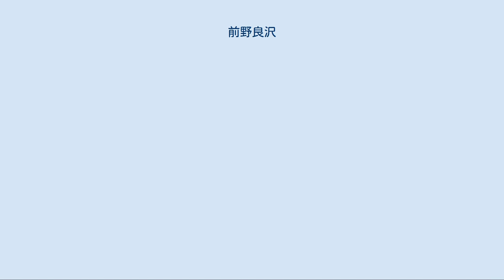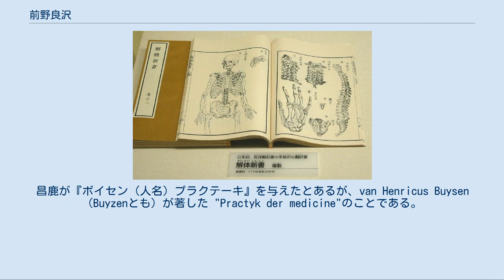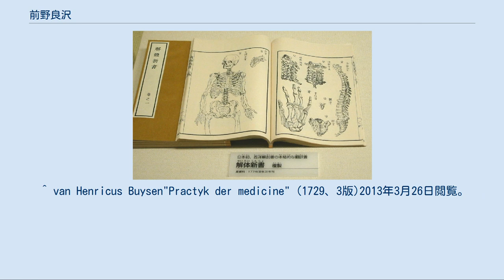前野良沢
前野 良沢（まえの りょうたく、享保8年（1723年） - 享和3年10月17日（1803年11月30日））は、豊前国中津藩（現在の大分県中津市）の藩医で蘭学者、のち江戸幕府の幕臣。
『解体新書』の主幹翻訳者。
良沢は通称で、姓に源を用いることもあった。
諱は熹（よみす）で、「余実寿」「Jomis」と自著することもある。
字は子悦、号は楽山、のちに蘭化。
 福岡藩江戸詰藩士・源新介の子として、おそらく江戸で生まれる。
幼少で両親を亡くしたため、母方の大叔父で淀藩の医者宮田全沢に養われる。
全沢は吉益東洞の古医方の流れをくむ医者で、『医学知津』という医書を描くほど博学だったが、奇人だった。
良沢に「世の中には捨ててしまうと絶えてしまうものがある。流行りものはどうでもいいから、廃れてしまいそうなものを習い覚えて、後の世に残すよう心がけよ」と教えたという（『蘭学事始』）。
1748年（寛延元年）、全沢の妻の実家で中津藩の医師前野家の養子となり、中津藩医となる（家禄200石から300石）。
そのかたわら、世に廃れそうな一節切を稽古しその秘曲を極め、猿若狂言の稽古に通う時もあった。
 『解体新書』（複製）。
 1743年（寛保2年）頃、同じ藩の知人からオランダ書物の切れ端を見せられ、国が異なり言葉が違っても同じ人間だから理解出来ないことはないだろう、と蘭学を志す。
晩年の青木昆陽に師事した後、1769年（明和6年）に藩主の参勤交代について中津に下向した際、長崎へと留学した。
留学中に手に入れた西洋の解剖書『ターヘル・アナトミア』を杉田玄白、中川淳庵、桂川甫周ら盟友と3年5か月かけて翻訳し『解体新書』を編纂した（1774年（安永3年）刊行）。
しかし、『解体新書』発行当時、その業績は知られておらず（発行時に名を出したのは杉田玄白他数名）その存在が知られるのは『解体新書』の翻訳作業の困難を記した玄白の『蘭東事始（蘭学事始）』を待たねばならなかった。
 良沢が『解体新書』に自らの名を出さなかったのは、その翻訳の不備を自らがよくわかっており（とはいえ、当時の日本の語学水準からすれば、その翻訳は奇跡に近い完成度を誇っていた）、これを恥として許すことができなかったためと言われている。
また一説としては、蘭学に対する幕府の対応が芳しくなかったため、万が一の際に、最も蘭語に通ずる良沢に咎が及ぶのを避けるためと、前説の訳の不備に対する良沢の気持ちを杉田が酌み取ったためともされている。
その後、蘭学に対する真摯な姿勢により、藩主奥平昌鹿より「蘭学の化け物」と賞賛され、これを誉とし「蘭化」と号する。
昌鹿が『ボイセン（人名）プラクテーキ』を与えたとあるが、van Henricus Buysen（Buyzenとも）が著した "Practyk der medicine"のことである。
良沢はオランダ語研究に夢中な余りに藩務を怠りがちで、同僚の藩医たちは昌鹿に良沢の職務怠慢を訴えた。
ところが昌鹿は、「日々の治療も仕事だが、その治療のために天下後世の民に有益なことを成そうとするのも仕事である」と言って取り合わなかったという（『蘭学事始』）。
 寛政の三奇人のひとり高山彦九郎と親しかった。
娘の嫁ぎ先である幕府医師・小島家で没した。
弟子に司馬江漢、大槻玄沢等がいる。
 晩年は加齢による眼病や中風に苦しむが、オランダ語研究の熱意は生涯衰えなかった。
1803年11月30日（享和3年10月17日）、81歳で死去。
東京都台東区下谷池之端曹洞宗慶安寺に埋葬。
1913年（大正2年）にこの寺が東京都杉並区梅里に移転した。
墓碑が残されている。
 明治時代となり、中津藩出身の福沢諭吉と大槻家の人々によって良沢の顕彰活動が推進した。
特に大槻玄沢の孫如電と文彦の活動は顕著であった。
諭吉は『ターヘル・アナトミア』の翻訳事業を、単なる一医学上の小事でなく日本文明の重大事件と位置づけた。
1893年（明治26年）、前野良沢には正四位が贈られた。
なお、杉田玄白と青木昆陽には1907年（明治40年）に正四位が贈られた。
 ^ 諸澄邦彦 「東京の医跡Part2（杉田玄白と前野良沢の墓）」 ^ 中津藩は分限帳がしっかり残っていないためどちらかは不明（鳥居（2013,2015）pp.21-25。
 ^ 昆陽に入門した時期は幾つか説があるが、前後の経過から推測して『蘭学事...